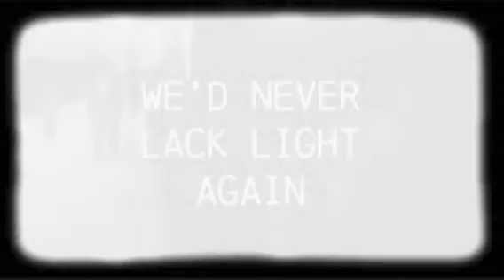Winter's Symptoms - Dylan Freestone (Music Video)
Song: Winter's Symptoms - Dylan Freestone